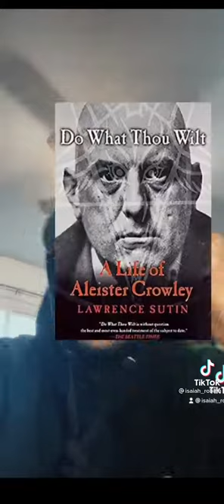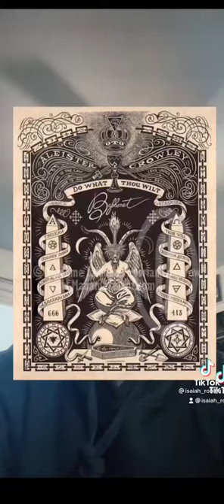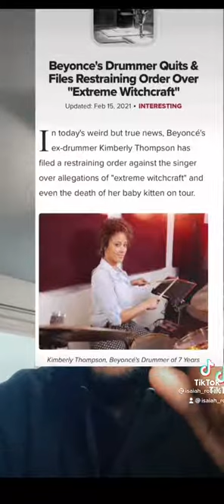The Secret Religion/Society that Jay Z & Beyonce are involved in!!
Please Watch my Previous Video on this subject to get more insight